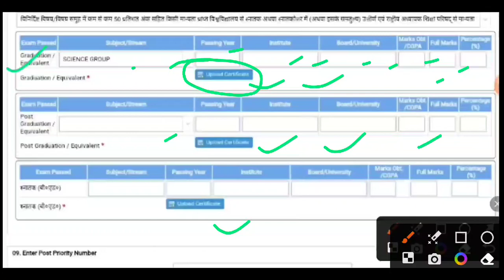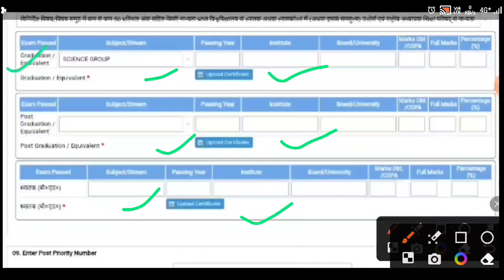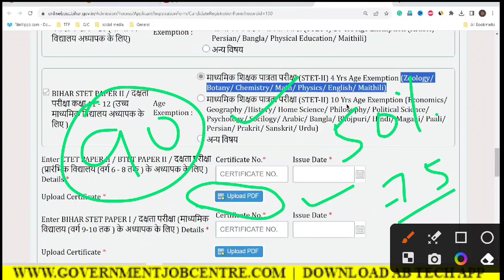BPSC TRE 2.0 CAN WE UPLOAD MARKSHEET INSTEAD OF CERTIFICATE OF BED CTET GRADUATION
Aaj Ka Topic:- BPSC TRE 2.0 CAN WE UPLOAD MARKSHEET INSTEAD OF CERTIFICATE OF BED CTET GRADUATION